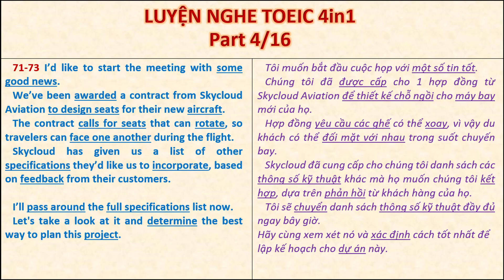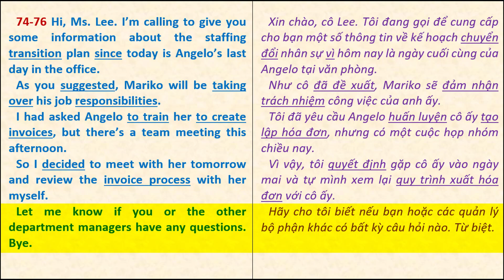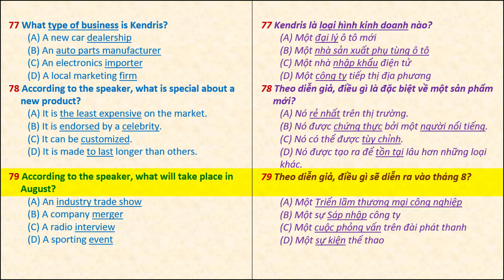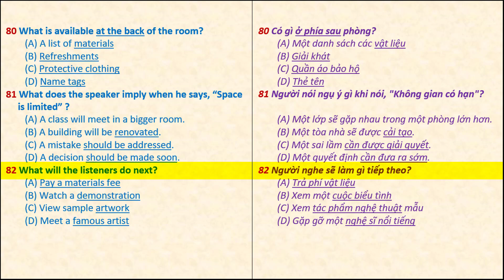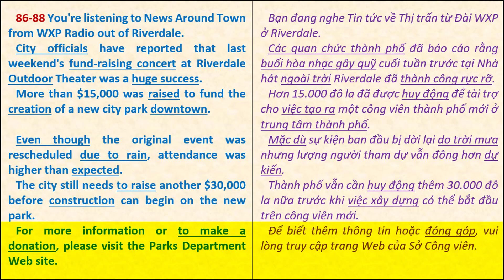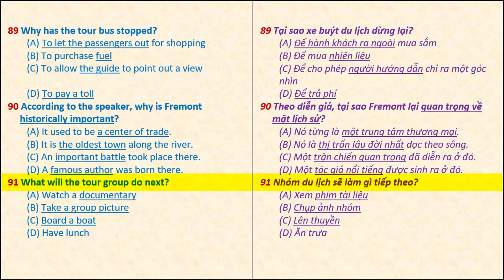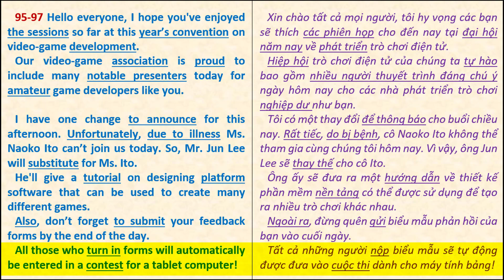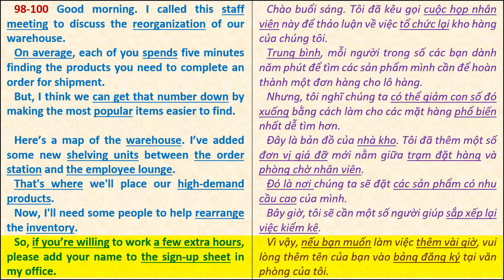Luyện nghe TOEIC 4in1 Part 4/16 - TOEIC Listening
Kênh LUYỆN NGHE TOEIC tập trung vào các bài nghe trong các kỳ thi TOEIC theo từng phần. Các video có cả từ vựng, bạn sẽ không mất công tra từ nữa.

ANSWERS:
71(D), 72(C), 73(B), 74(D), 75(C), 76(A), 77(B), 78(D), 79(A),
80(C), 81(D), 82(C), 83(B), 84(A), 85(B), 86(C), 87(A), 88(D),
89(C), 90(A), 91(D), 92(B), 93(A), 94(C), 95(A), 96(C), 97(B),
98(A), 99(D), 100(C)